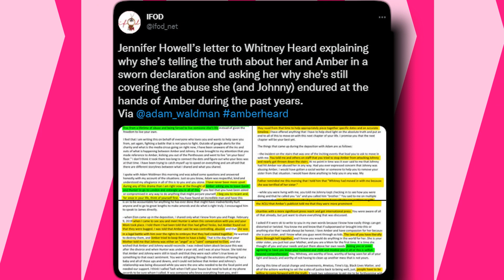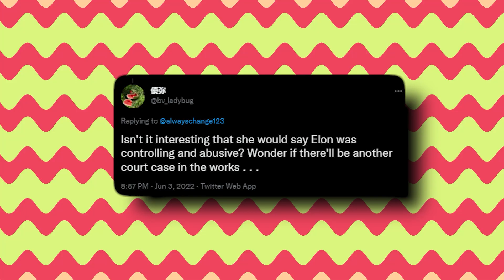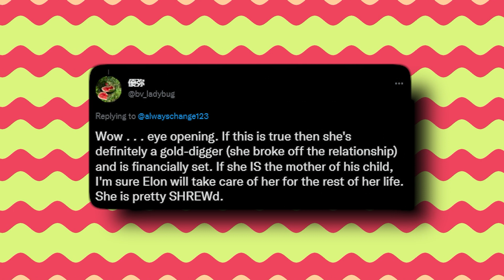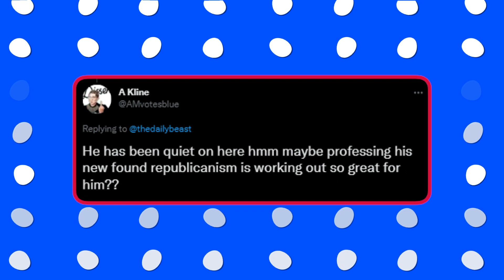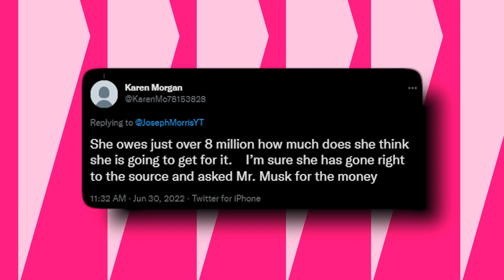“You're On Your Own!” Elon DECIDES Not To Help Amber After Facing Lawsuit!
“You're On Your Own!” Elon DECIDES To NOT Help Amber Heard After Facing His Own Lawsuit!
Amber Heard was in a short-lived romance with billionaire Elon Musk a few years ago, but their
relationship was far from over until recently.